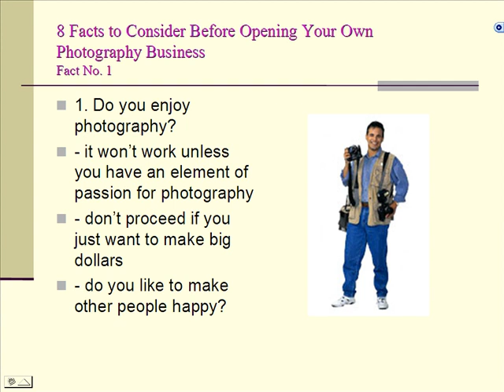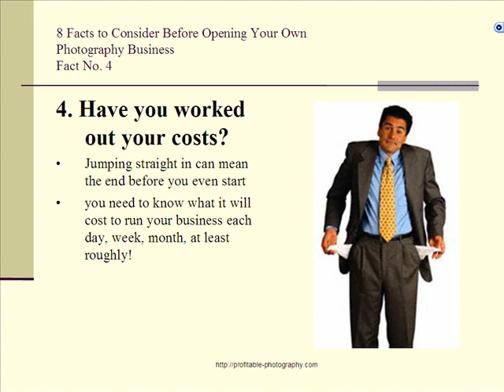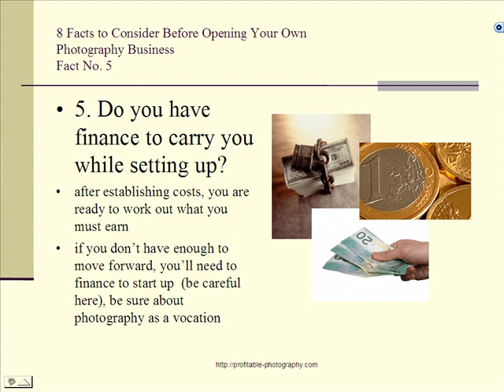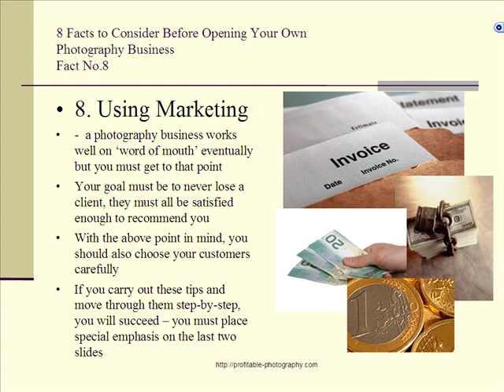How to Start Your Own Photography Business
provides thorough steps and tips to starting a profitable photography business. You can even learn tips on how to easily start a photography business right now.